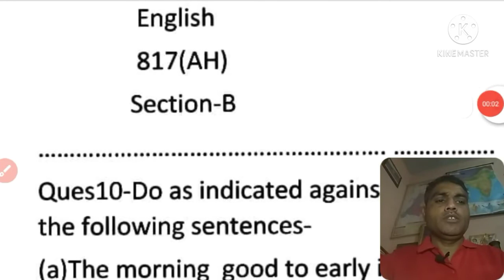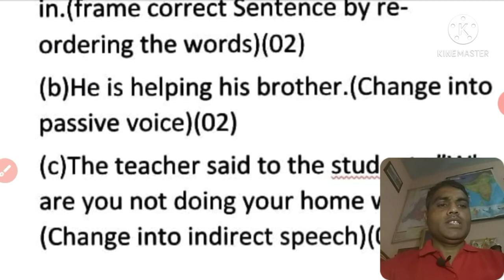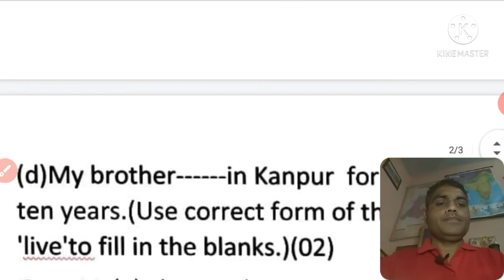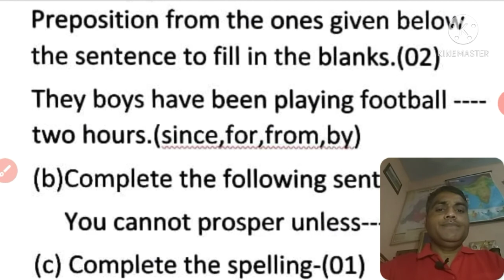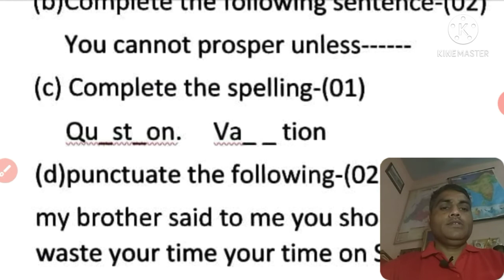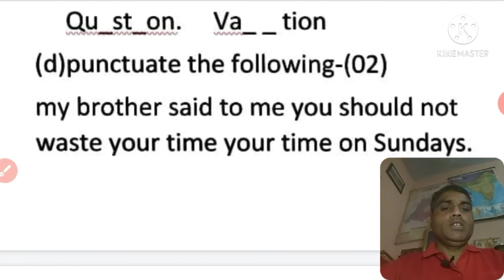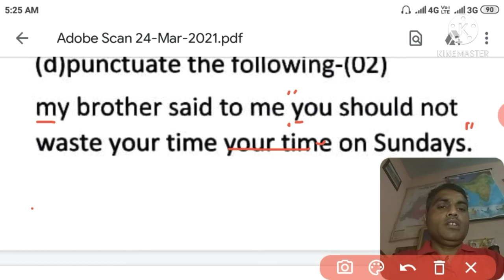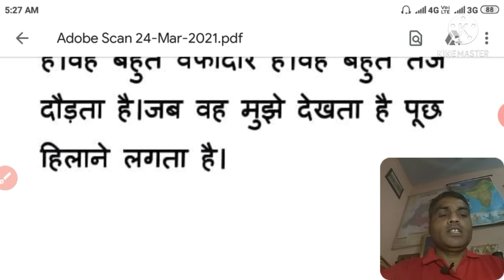Solution of board examination paper Class-10 English, Section-B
In this video you will learn how to solve English Question paper Class-10 English,
You will framing passive voice,use of correct verb, use of correct Preposition, Completion of the spellings, Completion of Sentence, Translate hindi to English.